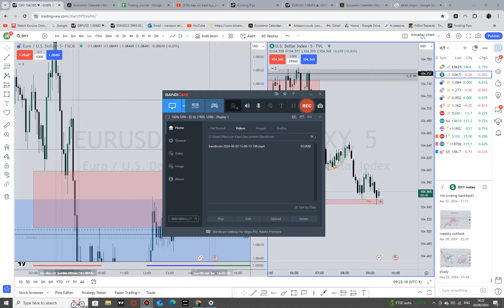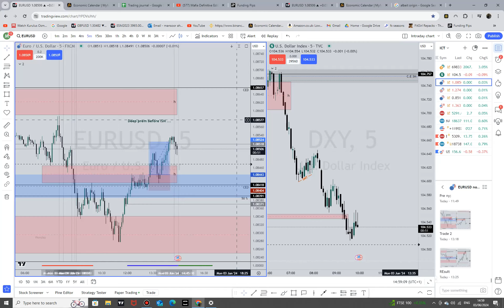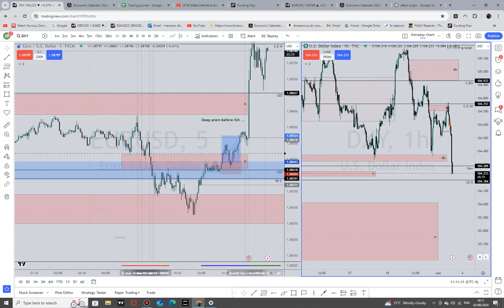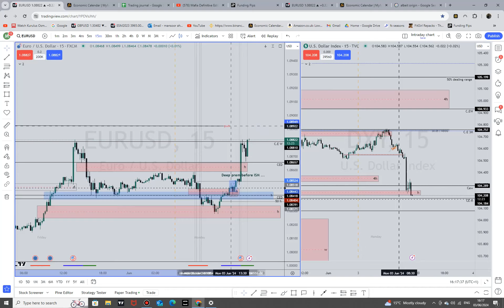EU nfp monday pt2 ISM ny session tape reading